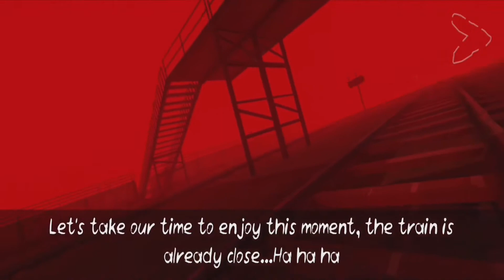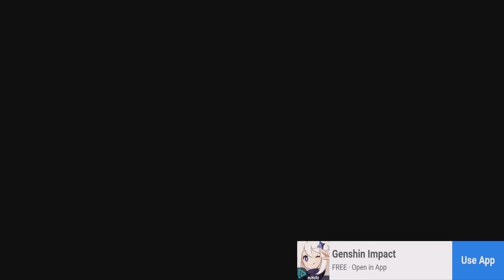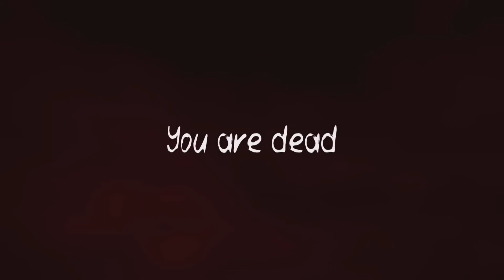Finish Good, Medium, Bad Ending & GG Gaming - Death Park 2 Malaysian (ALL ENDING)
The end was already finish but their is different ending still need to be complete everyone. So the ending can be trigger by playing all different stories on tower, charlie, and lily. Are you excited for good, medium, and bad ending. Let us watch the gameplay how Charlie and Lily survive from horror clown.

In this horror you will find yourself in a creepy city filled with secrets, monsters and adventures.

Take an action and save your sister, find out the mystery of Death Park and the origin of the scary clown!

There are many endings in our shooter, and your survival and the outcome of the story depend on your decisions and actions. Can you unlock all the endings?

There are multiple endings in Death Park 2. Your decisions and actions will affect the outcome of the story. Play again to discover the other endings and to know the clown ‘s whole story.

I will try my best on next content video and reply comment. Thank you for your all support. :)

Thanks everyone... :D

- Lost Kings - You ft. Katelyn Tarver
(Spinnin' Records)
▪️Support Lost Kings